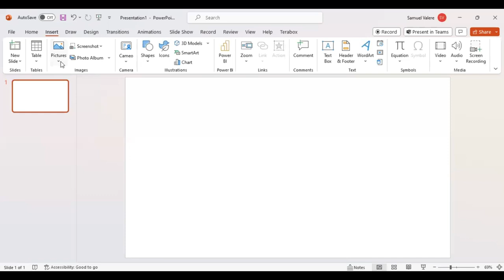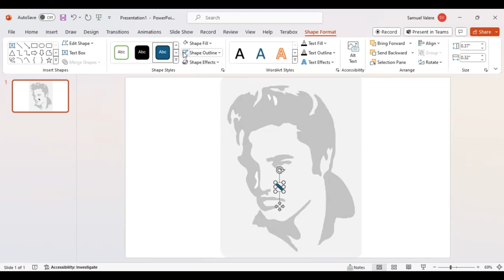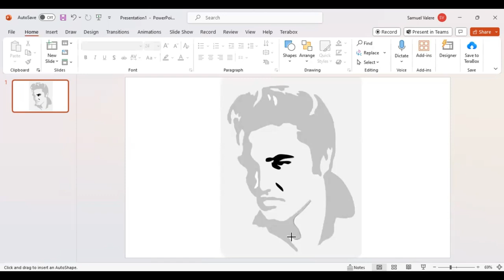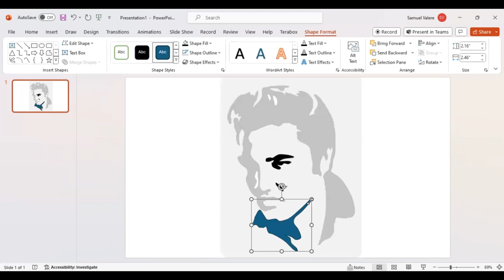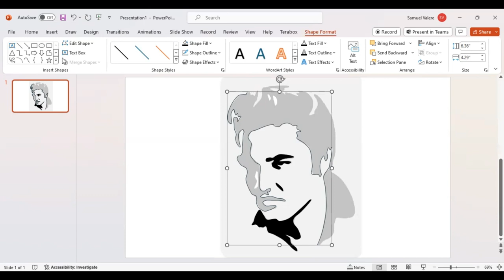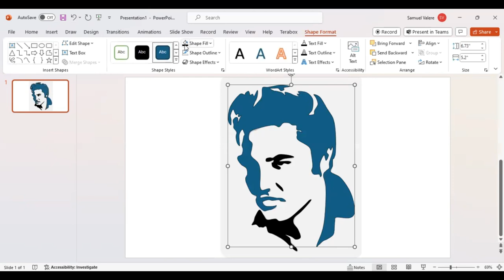Elvis Design in PowerPoint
To create astonishing designs, you don't need to be a graphic designer! Our goal in this tutorial is to show non-designers how to easily and effectively design anything they want in PowerPoint.